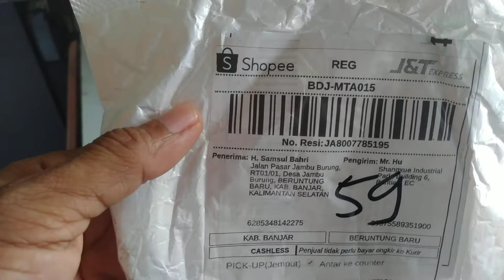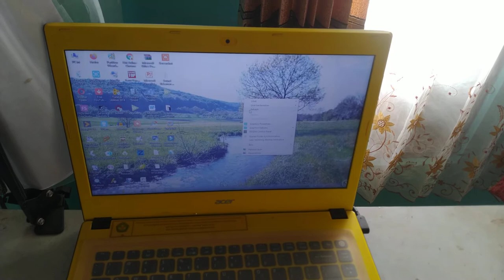Unboxing Mouse Gaming Optik Nirkabel 2.4ghz Ultra Tipis Dengan Usb 2.0 Tr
Unboxing Paket Mouse Werreles Termurah,
UHJ Banjar
UKJ Banjar
Temukan Mouse Gaming Optik Nirkabel 2.4ghz Ultra Tipis Dengan Usb 2.0 Tr dengan potongan 60%! Hanya Rp27.359. Dapatkan sekarang juga di Shopee!

Hoby, Penelusuran,
Elektronika, Teknologi,